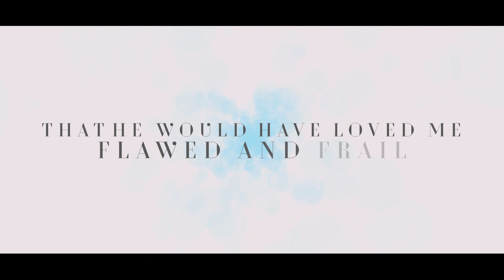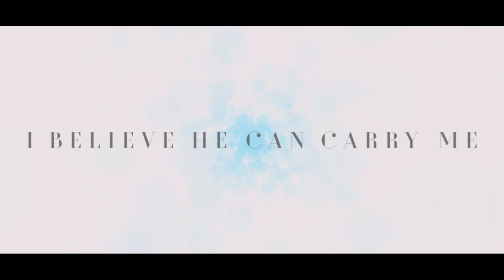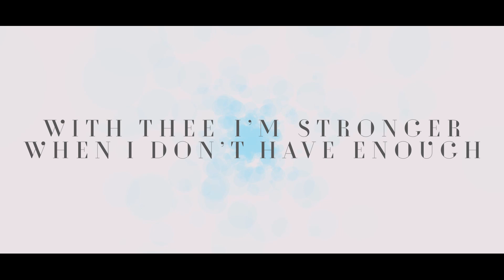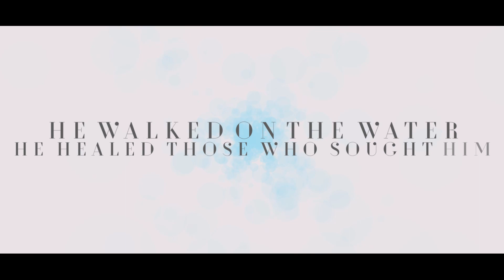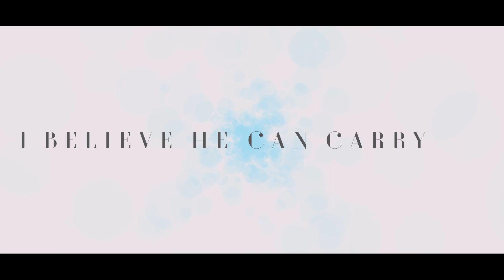He Can Carry Me (Full Orchestra + Vocal Version)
I decided to write a somewhat larger orchestral support for Casey's powerful voice.   Hope you like it.